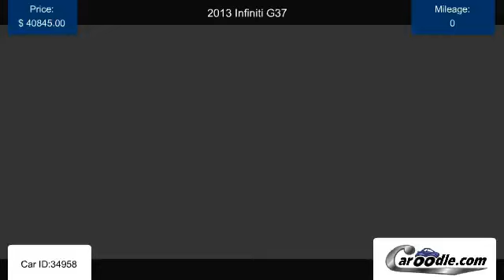Used 2013 Infiniti G37 for sale in Westminister CA